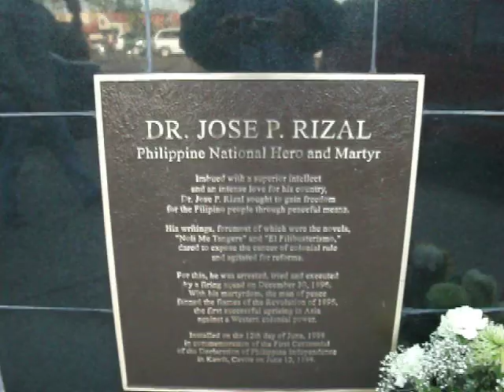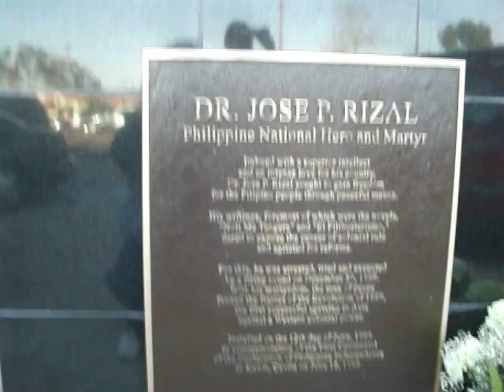Seafood City San Diego, California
February 15th 2010 before going back to Phoenix,  Arizona we went to Seafood City market  to buy fresh fish and seafoods. I was surprised that there is a monument of Dr. Jose P. Rizal infront of the store.